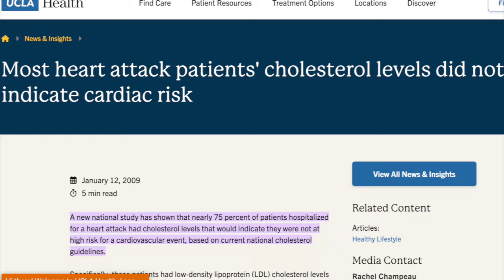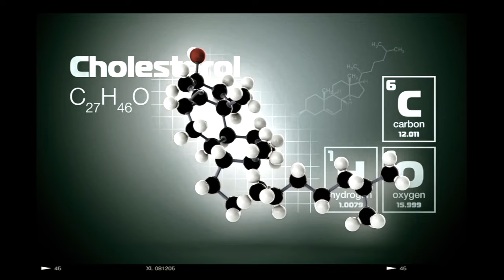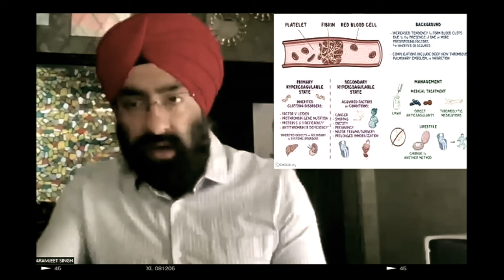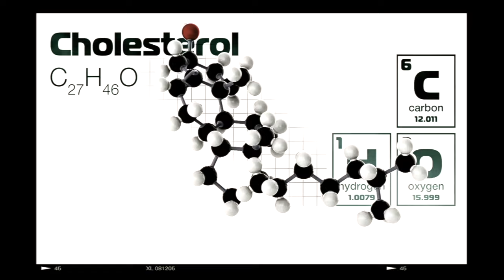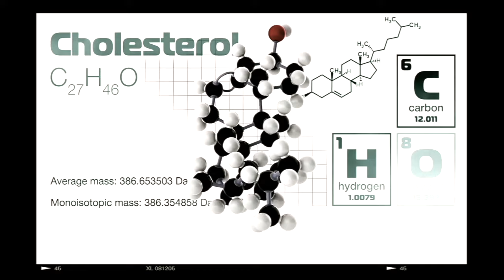5 Shocking Heart Attack Risks You Never Knew!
* 1 year in Medical ICU.
* 1 year in Emergency & Casualty.
* 3 months each in Surgery, Neurology, Pediatrics and Family medicine.

Thanks & Regards
Dr.PARAMJEET SINGH